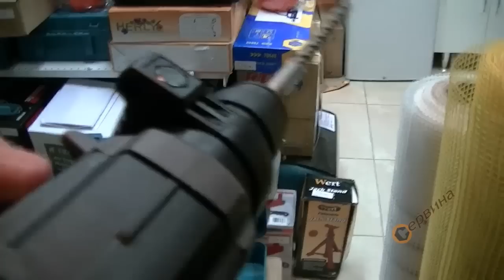Електронен перфоратор Makita HR2230 - 710W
- Защитен от прах SDS-PLUS захват
- Режим на работа: пробиване и ударно пробиване
- Новият пусков ключ осиурява еднакъв въртящ момент при въртене надясно и наляво
- Зигзагообразният ротор и новият ударен болт позволяват употребата му при най-тежки условия
- Електроника, реверс и плъзгащ се пусков ключ
- Модерен и ергономичен дизайн
- Допълнителна ръкохватка